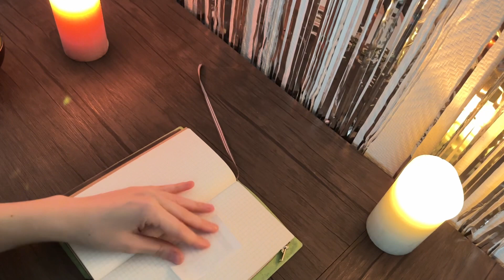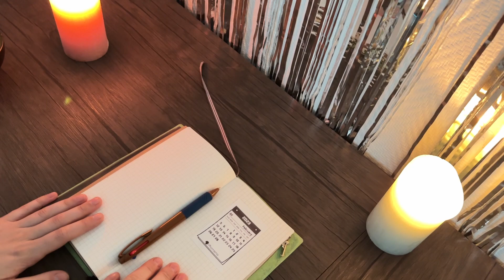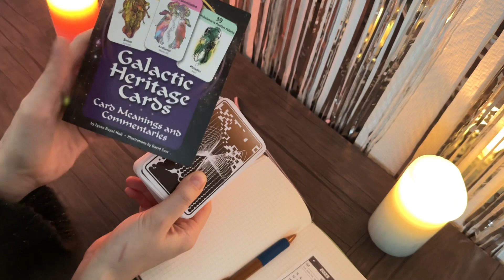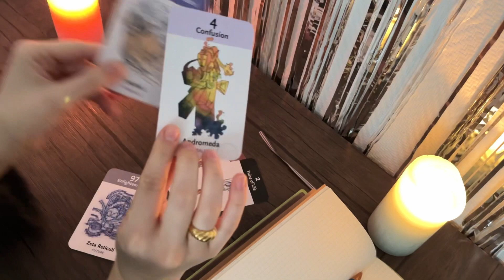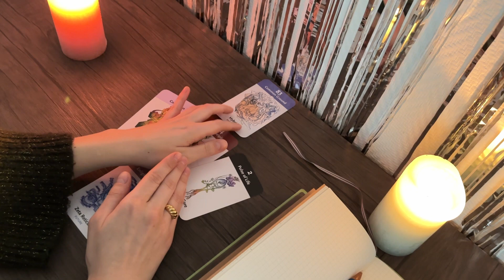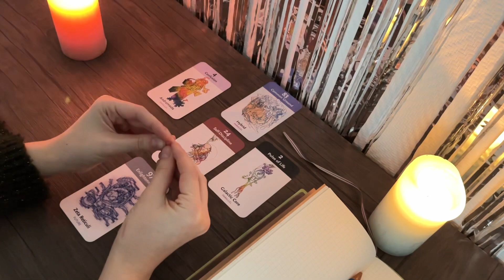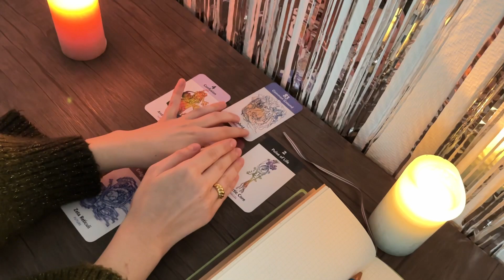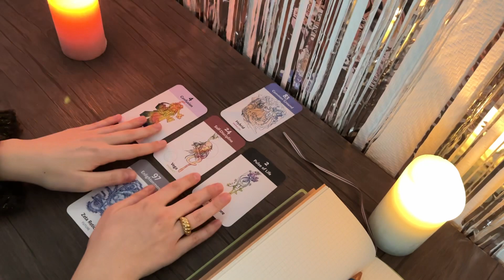February Energy Forecast: Center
It's time to enter the second month of the year. Channeling February Energy and giving you a forecast.

Where can I book a 1:1 session?

If you feel like sharing my videos on your social media, you’re heaven sent! Make sure to tag me so I can personally thank you.